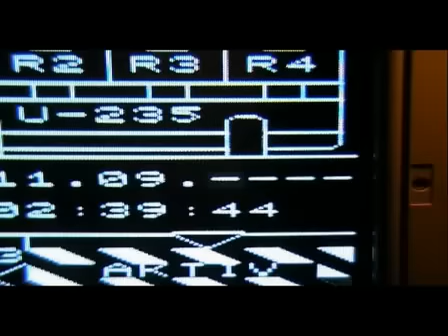Welle : Erdball - Operation Zeitsturm (trailer)